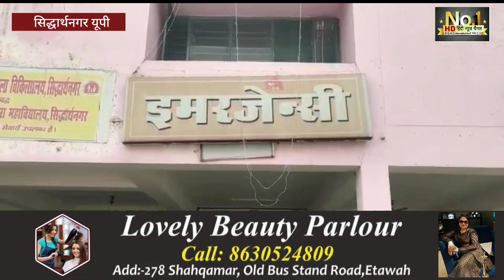सिद्धार्थनगर जिले के जोगिया थानाक्षेत्र के ककरही पुल के पास एक सड़क हादसा हुआ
सिद्धार्थनगर जिले के जोगिया थानाक्षेत्र के ककरही पुल के पास एक सड़क हादसा हुआ। यह सड़क हादसा सड़क पर खड़ी एक कार सवार द्वारा अचानक कार का दरवाजा खोलने और तेज रफ्तार बाइक के दरवाज़े से टकराने से हुआ जिसमे बाइक सवार दो सफाई कर्मचारी अशोक कुमार व लालजी गभीर रूप से घायल हो गए  जिसके बाद स्थानीय लोगों ने उन्हे जिले के मेडिकल कालेज के इमरजेन्सी वार्ड लाया गया जहाँ पर डॉक्टरों ने सफाईकर्मी अशोक कुमार को मृत घोषित कर दिया जिसके बाद नाराज सफाई कर्मचारियों ने  मेडिकल कॉलेज के रोड को जाम कर दिया और प्रदर्शन करने लगे,जाम की घटना सुन कर मौके पर पहुँचे सदर एसडीएम व अन्य अधिकारी लेकिन सफाई कर्मचारियों ने रास्ता नही खोला।वहीं मामले में इमरजेन्सी वार्ड के डॉक्टर ने सफाई कर्मचारी की मौत के मामले की पुष्टि की और घायल सफाई कर्मचारी की स्थिति के बारे में भी बताया। इसके अलावा सफाई कर्मचारी संघ के जिलाध्यक्ष ने विभागीय मामले की जानकारी देते हुए अधिकारी पर आरोप लगाया कि बिना किसी लिखित आदेश के उन्हें कपिलवस्तु महोत्सव ड्यूटी पर लगाया गया।

सिद्धार्थनगर से हमारे संवाददाता नियामतुल्लाह की रिपोर्ट

बाईट1- डॉक्टर
बाईट 2:- रंजीत कुमार जिलाध्यक्ष सफाई कर्मचारी संघ